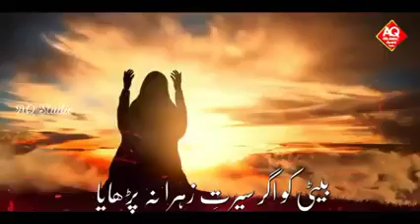Beti ko khuda ke liye tum deen sikhao